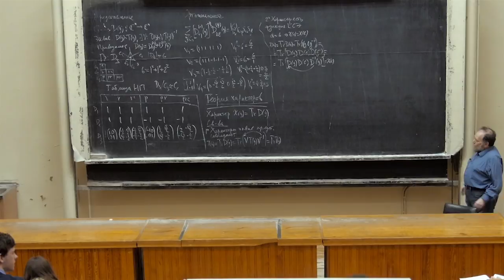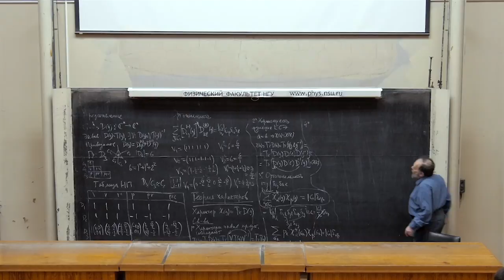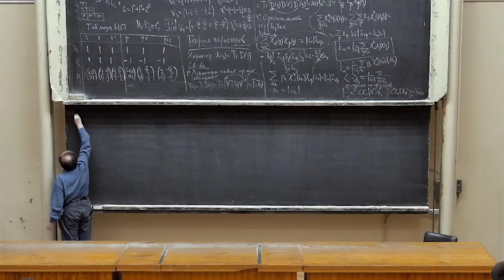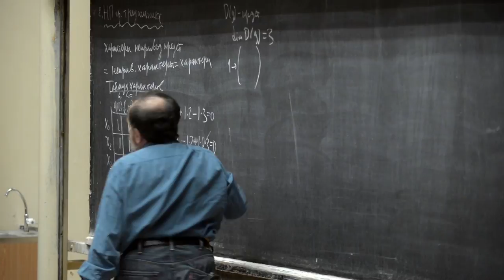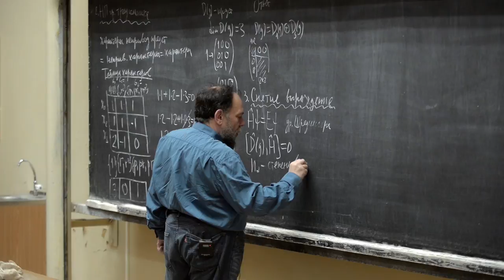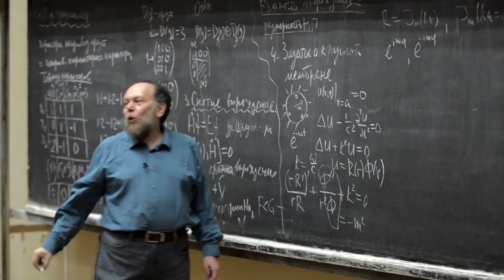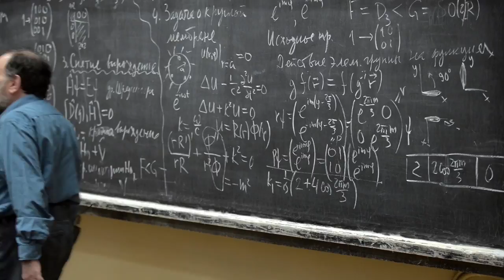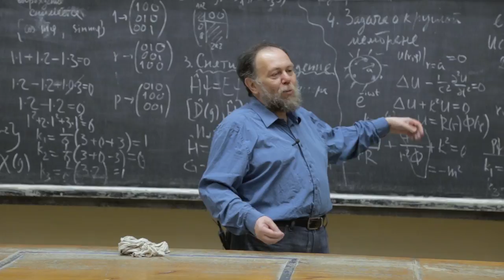Методы математической физики. Д. А. Шапиро. Лекция 3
Лекция 3 Теория характеров

1. Свойства характеров
2. Характеры группы треугольника
3. Снятие вырождения
4. Задача о круглой мембране